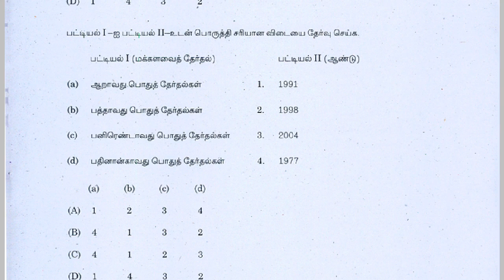12th live test details